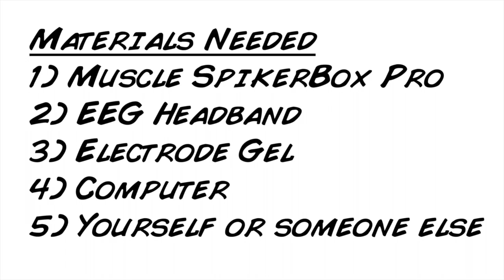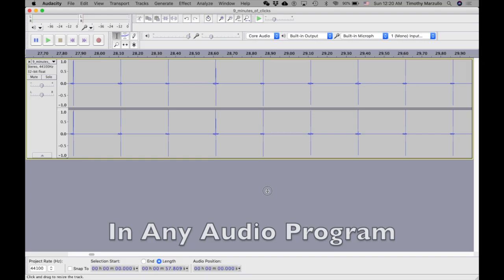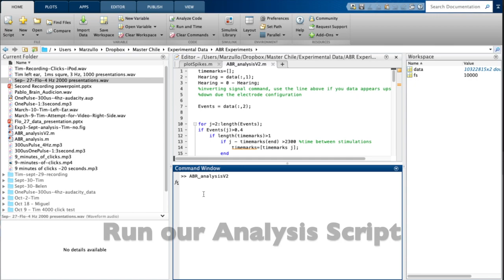Auditory Brainstem Response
With some Backyard Brains gear, you can now see the auditory path sounds take in your own brain.